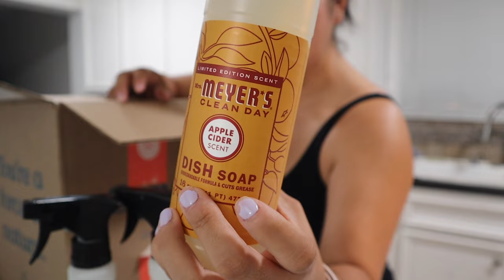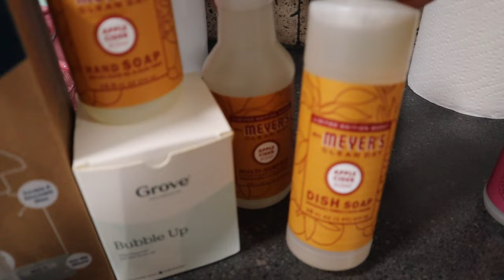NUEVA DECORACION PARA NUESTRA SALA + CAMBIOS EN CASA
YTAN15

Mueble de zapatos